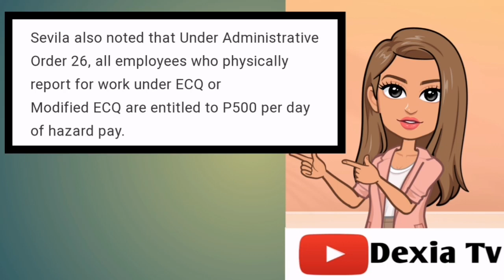JUST IN:CoVid-19 Hazard Pay and other benefits for Public School Teachers😯|DexiaTv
DexiaTv|JUST IN:CoVid-19 Hazard Pay and other benefits for Public School Teachers
500-1000 pesos Hazard pay for Public School Teachers and other benefits 😮😯